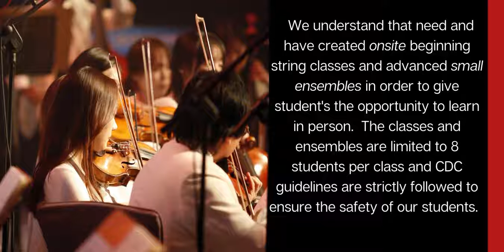Winter String Group classes/Ensembles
Music was meant to be played, enjoyed and created together.  Join our in person small (6-8) group ensembles in a clean, large, safe environment that strictly follows CDC guidelines.